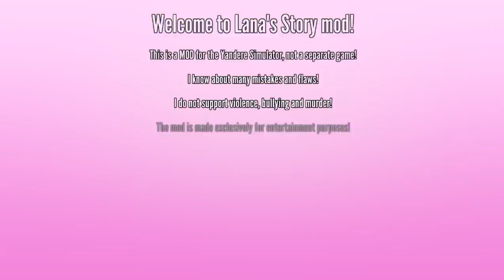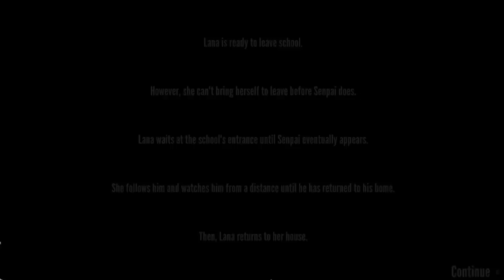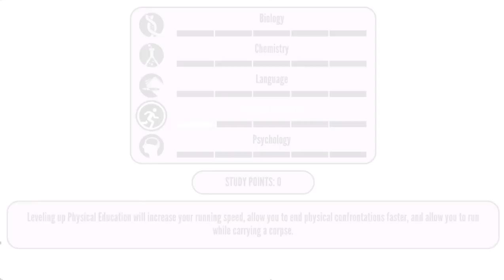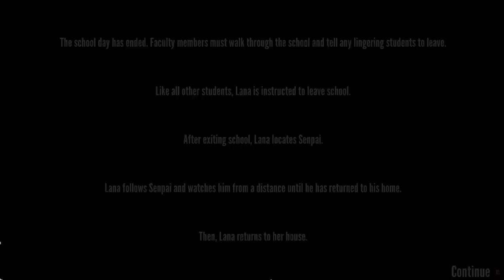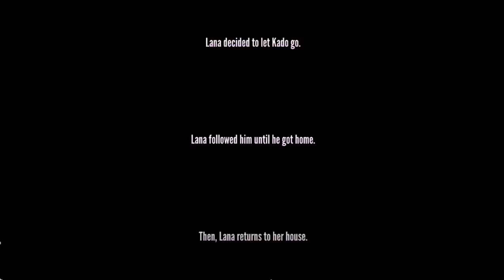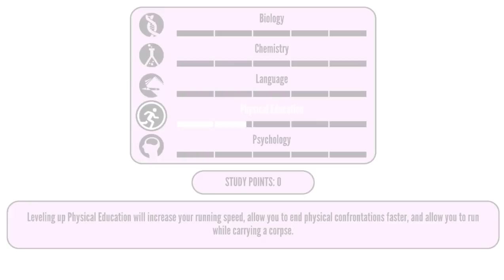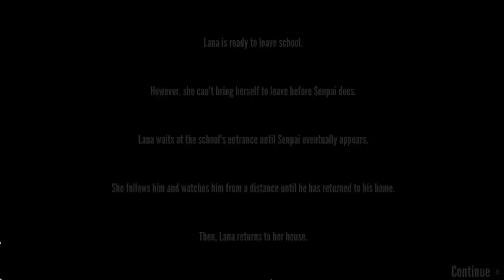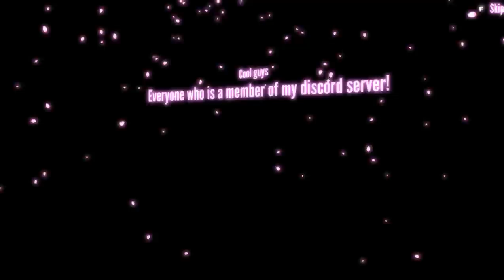"Lana's Story" mod S+ complete walkthrough! (TURN ON SUBTITLES)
This is a tutorial about the complete passing of the mod for S+